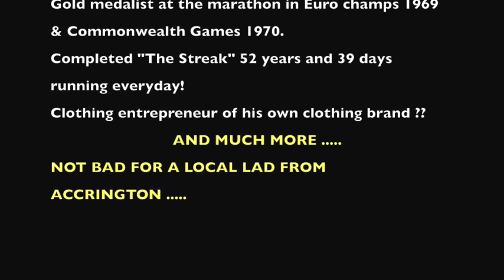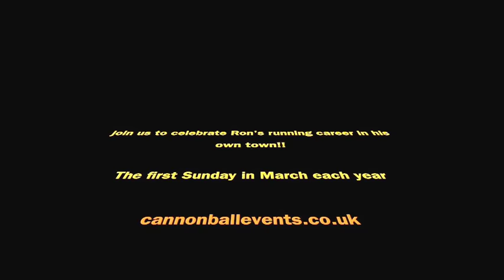The Ron Hill Accrington 10k and Fun, Run for Ron !!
Watch this video and be inspired to run in the Ron Hill Accrington 10k and Fun.

Entry and further info can be found here.

Cannonball Events are very proud to be organising this fantastic race named in honour of Accrington’s (and probably Lancashire’s) most famous athlete Ron Hill. Ron, who was born in Accrington, won the Commonwealth Games and European Championship marathons. He has run every day for over 50 years, even after breaking his sternum in a car crash! He’s even got a street named in his honour that you will pass near on the course.